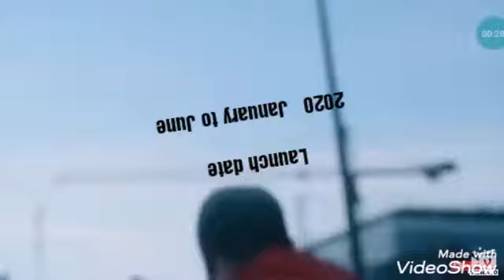Talking about MI BAND 5